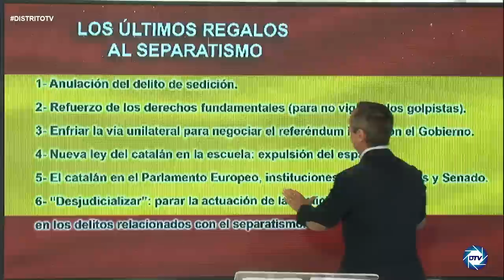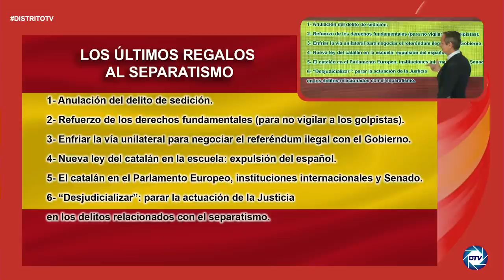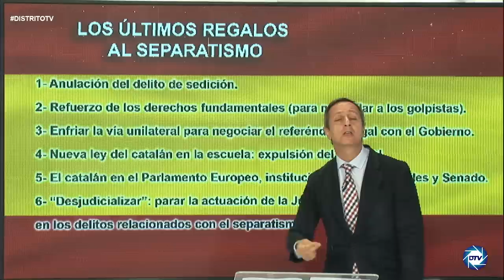CARLOS CUESTA saca a la luz REGALOS ENVENADOS de SÁNCHEZ con los que pretende mantenerse en el poder